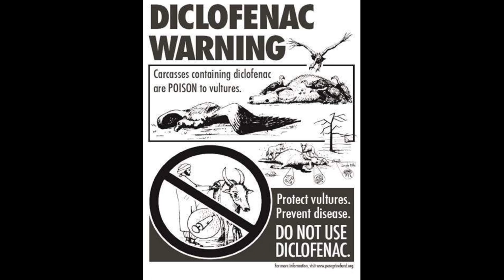Animal facts,गिद्ध ने खा डाला ,giddh ne kha daala,The vulture ate it,janwar ka rochak facts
Janwar se Judi rochak tatwa ki jankari prapt karna hai to hamare channel ko subscribe Karo,aapko Aisa hi ek se ek animals ki facts hum late rehete hai.humne iss video me aap logo ke liye giddh se Judi kuch rochak facts ko pesh Kiya hai achha laga to share kare apne parivaar ki sabhi sadasyon ko,khaas karke apne bachho ko aise janwari bahut faidemandh hai